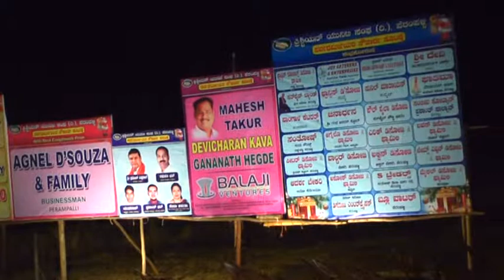Christian Sangha "Christmas Cultural Program"-Part-7